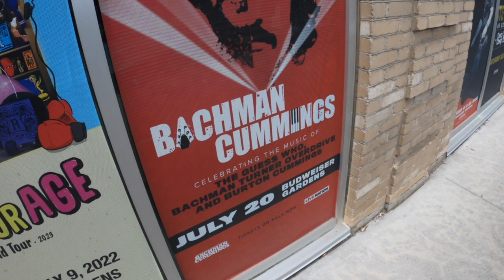Top 5 Reasons NOT to MOVE to LONDON Ontario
London Ontario is one of the fastest-growing cities in Canada. In the last video, I talked about why you should live in London. But everywhere has its pros and cons. In this video, I explain the TOP 5 reasons why you should NOT consider living in LONDON Ontario Canada.

If you have any questions, please reach out in the comments below, we love staying in touch with our audience.

📸 Facebook: Should We Live Here | Facebook